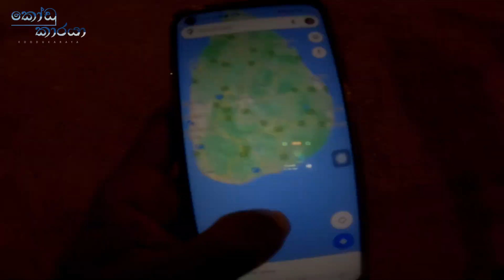නකල්ස් කැලෙන් එලියට ආවා 😌💚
About Video👇❤
*Camera- Gopro Hero 09 Black
*Video Edited - With DaVinci Resolve | Blackmagic Design

Find Koodukaraya - කෝඩුකාරයා 👇❤